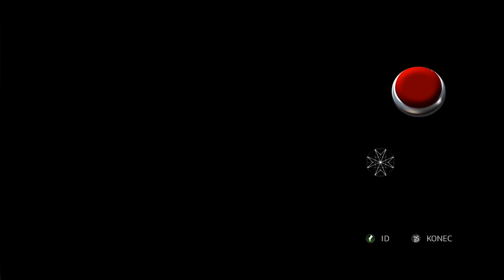Assassin's Creed II (#14) Sex s koňandou (Let's Play CZ 1080p 60fps PC)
V dnešním videjku si to Ezio rozdá s jezdkyní a poté odcestuje s Leonardem do Benátek.